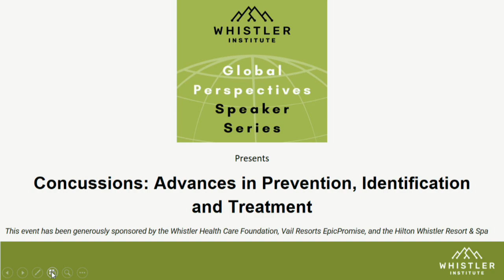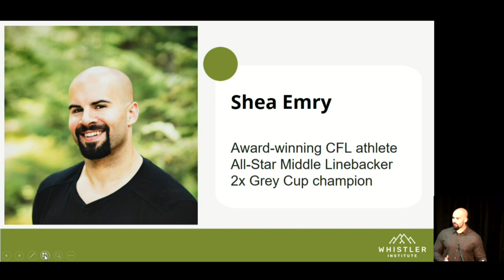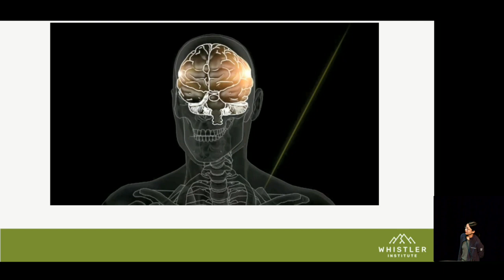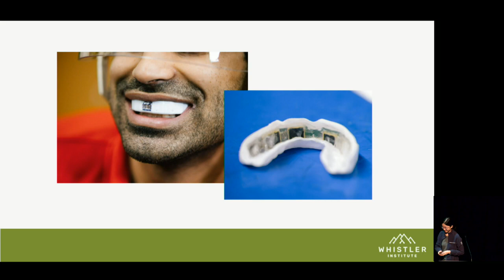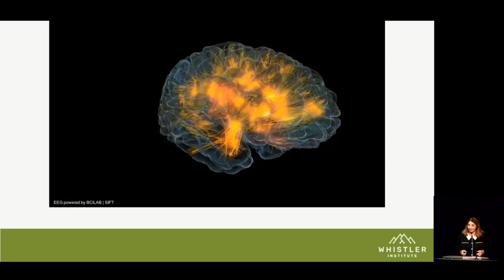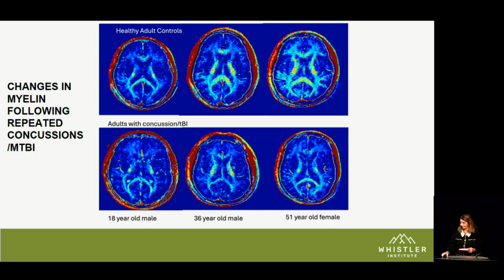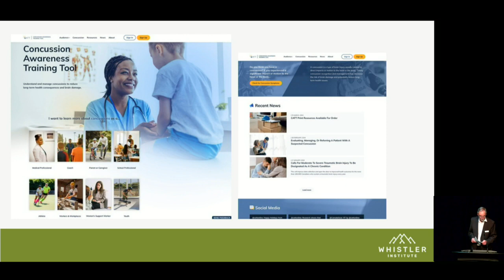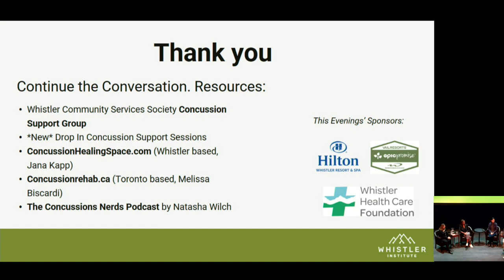Concussions: Advances in Prevention, Identification and Treatment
On April 4, 2024, the Whistler Institute's Global Perspectives Speaker Series brought together the following panelists to discuss concussions, advances in prevention, identification and treatment:
Lyndia Wu, PhD., P.Eng. Assistant Professor, Department of Mechanical Engineering, UBC;
Naznin Virji-Babul, B.HSc, PhD, Associate Professor, Department of Physical Therapy, Faculty of Medicine, UBC;
Shelina Babul, PhD, Clinical Professor, Department of Pediatrics, UBC & Director of the BC Injury Research and Prevention Unit at BC Children's Hospital; and
Shea Emry, CFL’s 2x Nastiest Player, 2x Grey Cup Champion, Men’s Health Advocate

Attendees learnt from the panelists about:
o The changes that take place in the brain when a concussion occurs,
o The long term impacts of concussions,
o Concussion prevention, and
o About recent findings about concussion recognition, treatment, recovery, and medical policy and practice.

While concussions can be a fairly serious, heavy topic, part of what makes this event unique is that we had an athlete willing to share his story, followed by senior lecturers and medical professionals who shared advancements in prevention, identification, and treatment.